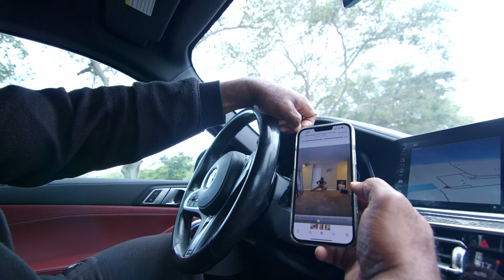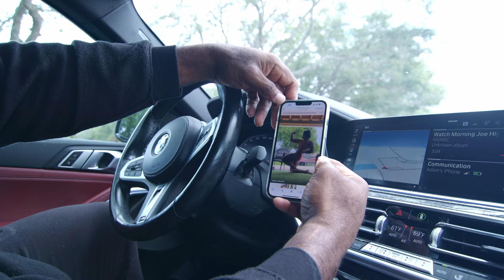Unleash Upper Body Power like Never Before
In this epic workout video, we're diving deep into sculpting that upper body perfection. From chiseled shoulders to a chest that demands attention, and arms that'll make heads turn, we're leaving no stone unturned. Join us as we grind, sweat, and push our limits in the pursuit of greatness. I'll be sharing my personal insights on mindset, discipline, and how to unlock your full potential not only in the gym but in life. This workout is about becoming a better version of yourself with every rep, every set, and every ounce of determination you put in.